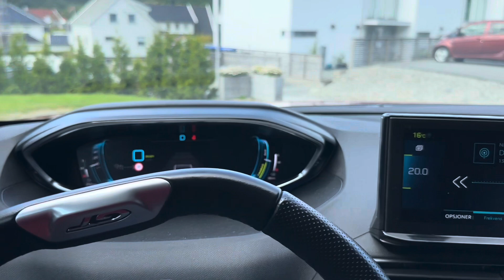Gratulerer så mye med dagen LIAM ❤️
Hei hjertelig velkommen til YouTube kanal min. I dag feire vi Liam som ble 2 år.  Første vil jeg takk moren for invitasjonen, og vi har koset oss spiste god mat. Vi lekte med ungene og alt var flott.

The dress: 👇🏽

Hi, it's fun to shop on AliExpress! Use my invite code "IN6YECT4" to get NOK 245.21 in coupons. Tap to know more: